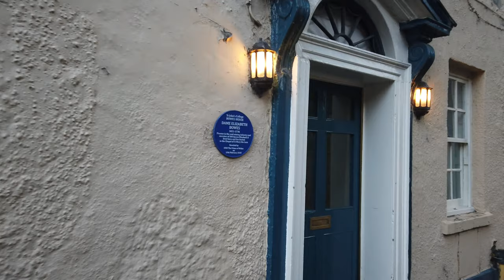Historic City Walk: Durham (4K)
A historic city walk Durham in the northeast of England. Durham is a historic cathedral city on the River Wear, County Durham, England .The settlement was founded over the final resting place of St Cuthbert. Durham Cathedral was a centre of pilgrimage in medieval England while the Durham Castle has been the home of Durham University since 1832.

The city has a wealth of historic buildings with the historic cathedral dominating the skyline, and this walk passes through the city and along the banks of the River Wear, giving many viewpoints of the cathedral sitting above the city.

We hope you enjoy this Walk Through Durham.

00:00 Introduction
01:07 Start of Walk: Durham Cathedral
02:05 Palace Green
05:26 Owengate
07:00 North Bailey
09:17 End elevation of cathedral
12:20 South Bailey
12:46 St John's College
15:32 St Cuthbert's Society
17:37 Prebend's Bridge
18:59 The Old Corn Mill & River Wear
19:30 Durham Cathedral and The Old Fulling Mill
20:20 Walking along the River Wear
25:39 Durham Castle
27:59 Framwellgate Bridge
28:40 Silver Street
30:53 Durham Market Place
32:24 Saddler Street
34:39 Owengate
36:00 Durham Cathedral